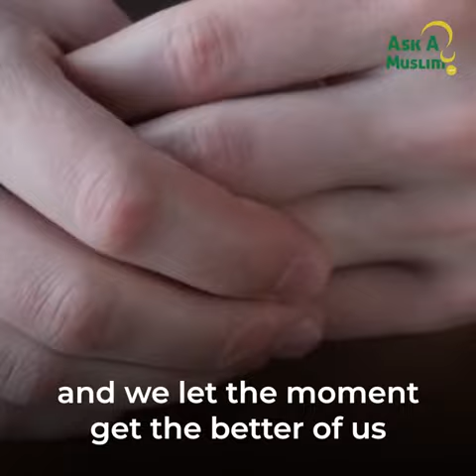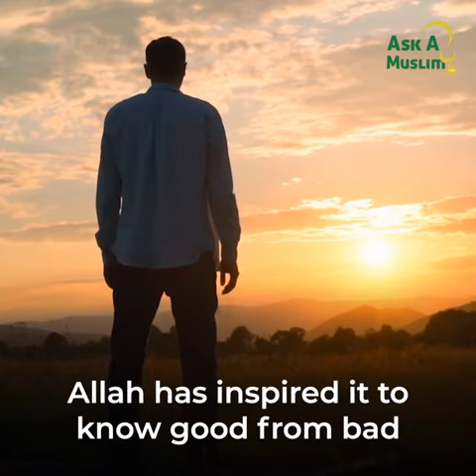CONTROL YOUR ANGER || GATEWAY TO ISLAM || STORIES OF NEW MUSLIM , || REVERTED MUSLIMS,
(REVERT STORIES)

FOR  REVERTED  MUSLIMS  STORIES,

PLEASE ALSO WRITE DOWN FEW WORDS FOR OUR NEW MUSLIMS , BROTHERS & SISTERS TO WELCOME THEM.

JAZKUM ALLAH KHAIRAN

Salahuddin Ghazi
Canada,

FREE QURAN COPY AVILABLE ON BELOW SITE.

PLAY LIST TO CHECK :

REFRENCE TO USE

SulmanFarsi
Abdur Rahman Ibn Awaf
Adi Ibn Hatam
Tamam Ibn Uttal
Huzaifa Ibn Al Yaman
Adi ibn Hatam
Adi ibn Hatam
Tamama Ibn Utal
Hudhfa Ibn Al Yaman
Hazrat Bilal
Imam Al Nawai
Zayed Ibn Tabat
Hazrat Bilal
Abu Ayub Ansari
Importancr of Friday
Prophet Jeremiah
Year of delegation
SHORTS,shorts,
Dr Zakhar Nayak,
Dr yasar Qadi,
Shykh Esteas
Shaykh Hamza
Mufti Meank,
Islamic history,🕌
Salahuddin Ghazi,